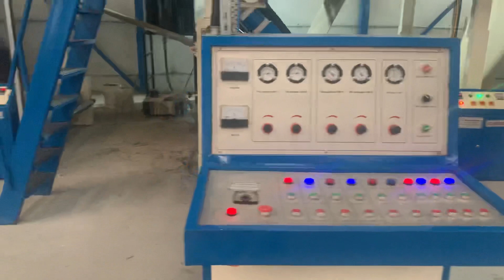High-speed finger-less corrugation machine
Finger-less corrugation machine#One colour printer slotter#two colour printer slotter#5ply automatic board making plant corrugated carton making plant paper box making plant